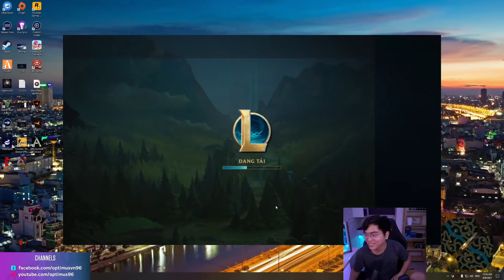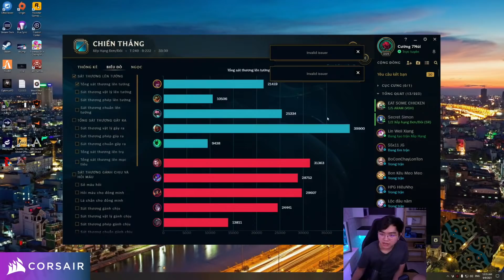CHIẾN THUẬT CHỦ ĐỘNG TẤN CÔNG - LIÊN TỤC VA CHẠM TỪ XAYAH TRONG TAY XẠ THỦ CƯỜNG "KIM CƯƠNG" 7 NÚI!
Nói chung thì lâu lâu gặp phải đồng đội cũng bịp ih như mình vậy anh em à!